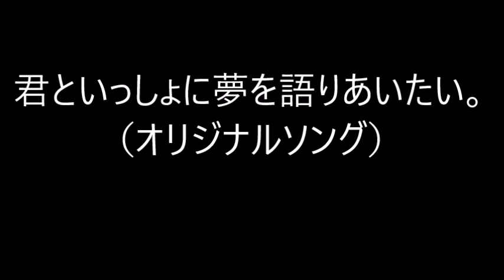君といっしょに夢を語りあいたい。（オリジナルソング）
歌詞。

もし僕と君がもっと前に知り合っていたら、どうなっていたんだろうね？
僕は若さに任せて君を僕のものにしようと猛アタックしてただろう。

気持ちは相変わらずのガキだけど、もう僕も若くない！

目は見えなくなってきたし、良く聞こえない。
あいつの名前が思い出せないし、名前と顔が一致しない。

だけど、今だからこそできる話をしよう！
残り少なくなってきた人生で、君といっしょに夢を語りあいたい。

もし、僕が君を「好きだ！」と言ったら、君はどんな態度をとるんだろうね？
僕は分別のない大人だから、そんな事をいとも簡単にしてしまう。

気持ちは相変わらずのガキだから、恥ずかしさもいっぱいだ！

告白するタイミングを見計らって。
胸のドキドキ隠せないし、うまく言葉が出てこない。